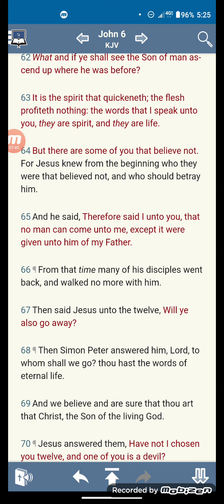Where Will We Go